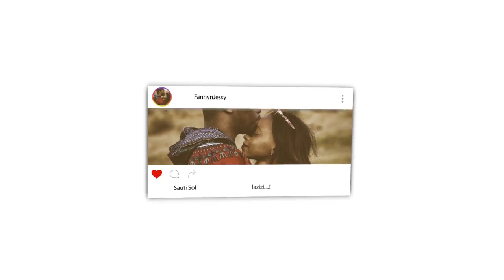When was Jesus Christ born? (Sheikh Ahmed Deedat) Reaction Video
🎬 GEAR WE USE 🎙:
CAMERA -

📖 REACTION DEFINITION:

. re·ac·tion
rēˈakSH(ə)n/
noun

Fanny&jessy
Haspolat-lefkosa,via mersin 10,Turkey (cyprus international university)
mersin, turkey,99010